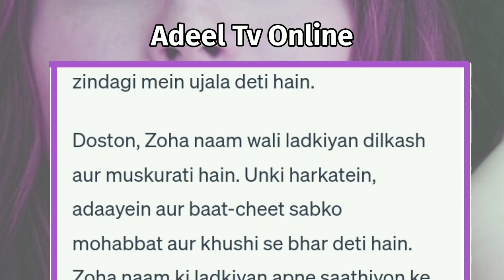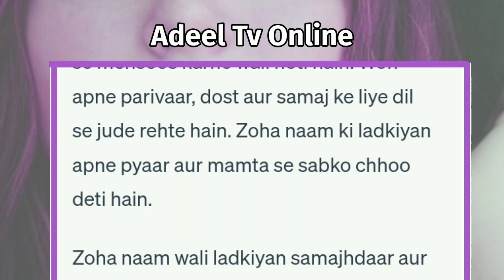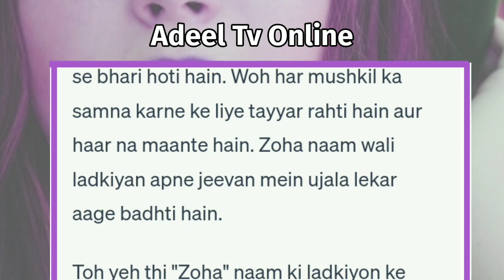Zoha Naam Ki Ladki Kaisi Hoti Hai | Zoha Naam Ki Ladkiyan Kaisi Hoti Hai | Zoha Name Meaning Urdu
Zoha Naam Ki Ladki Kaisi Hoti Hai | Zoha Naam Ki Ladkiyan Kaisi Hoti Hai | Zoha Name Meaning